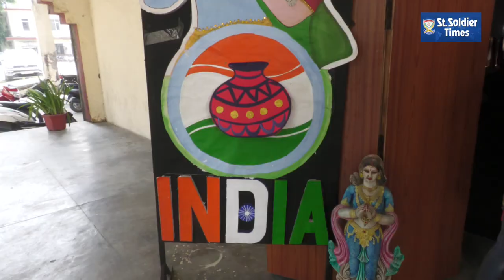इस जन्माष्टमी पर साक्षात वृंदावन बना St. Soldier Divine Public School, Master Gurbanta Singh Marg